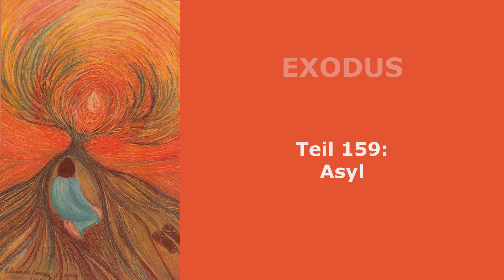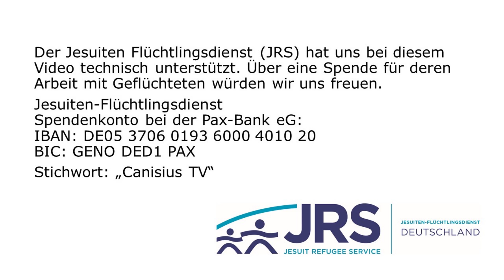159 Exodus: Asyl